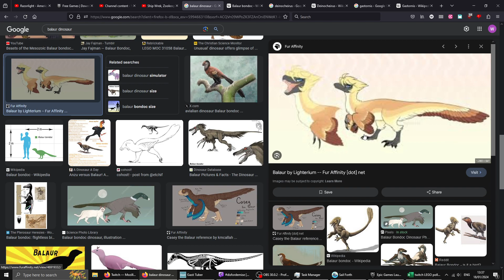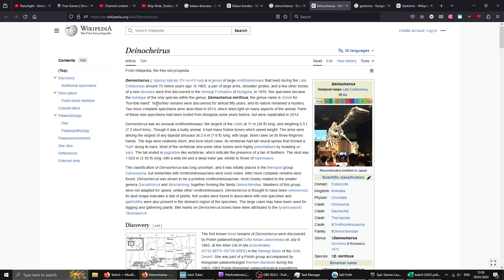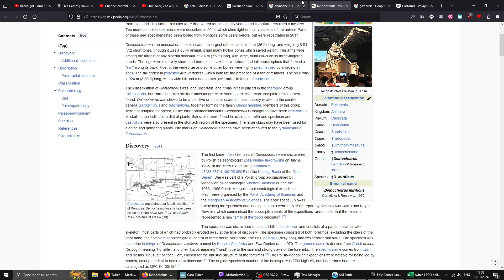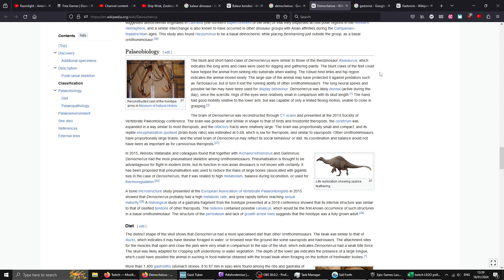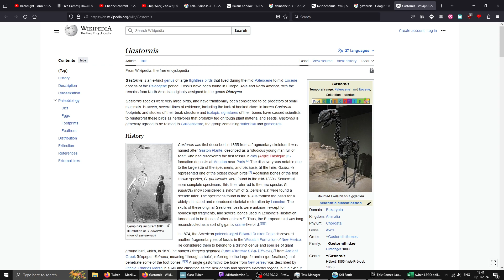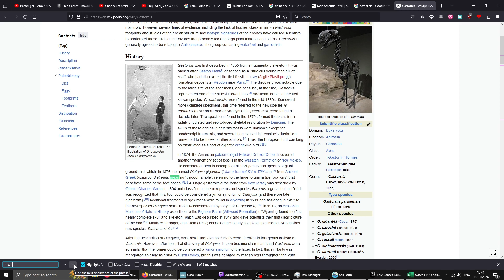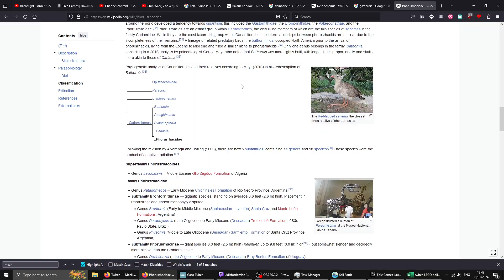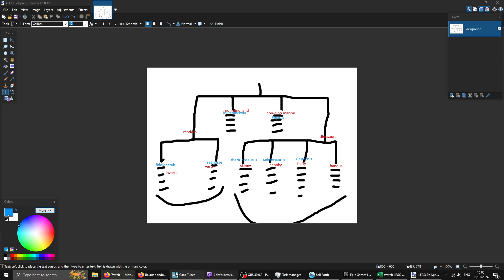He Looks Like an Ice Guy - Sail Forth LIVE Part 2 - 18/01/2024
Sail Forth is a partially-procedural game of adventure on the high seas! With a cute Animal-Crossing aesthetic, Dizzy only picked this up as the Epic weekly free game, but it certainly made an impression!

Dizzy is returning to the deepblue! In this episode, we wreck some ships, lose some friends, and catch extremely cool fish!